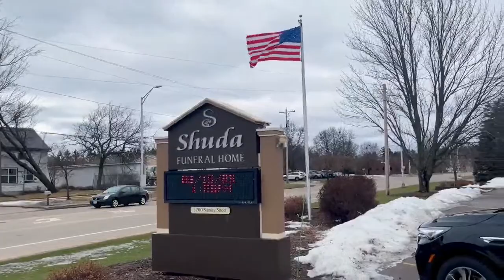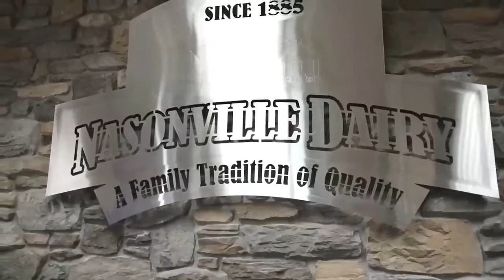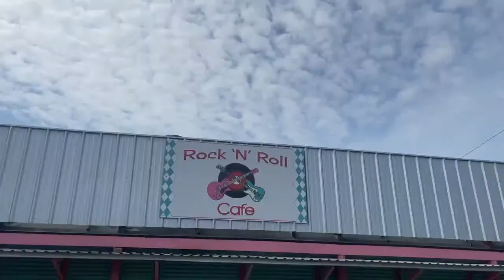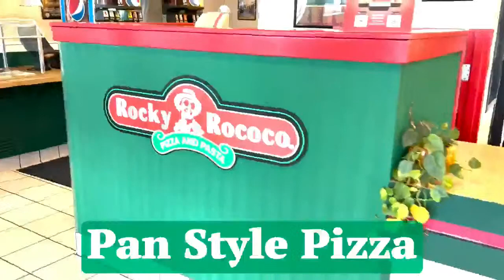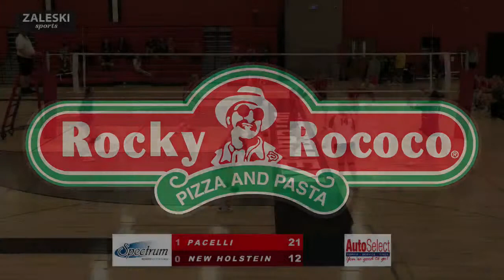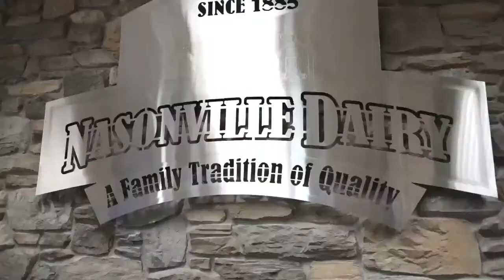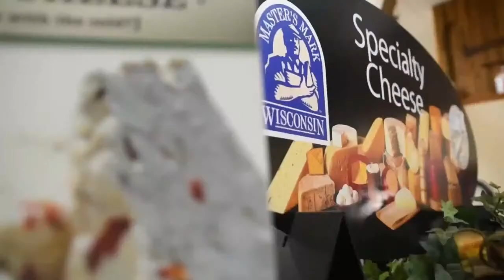Pacelli vs New Holstein | 2023 WIAA Volleyball